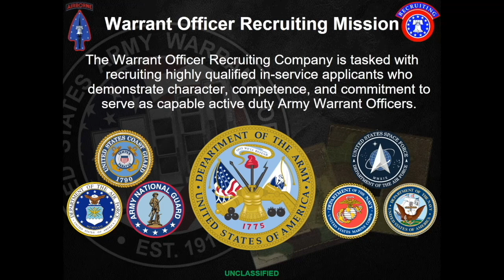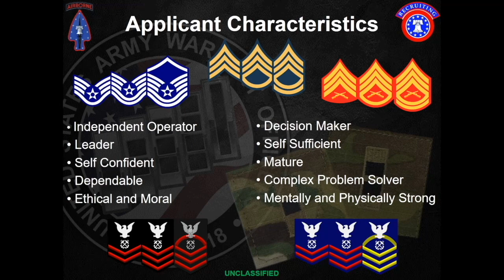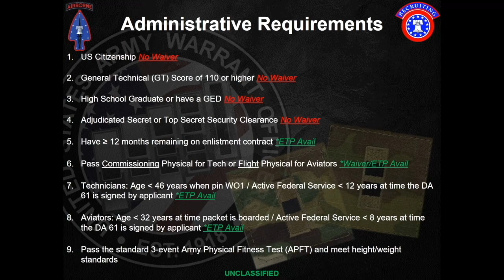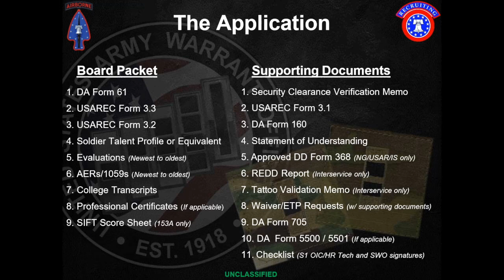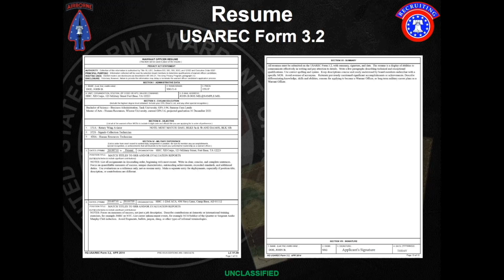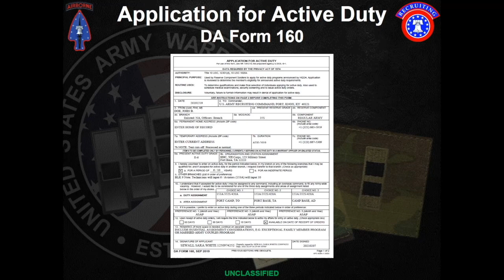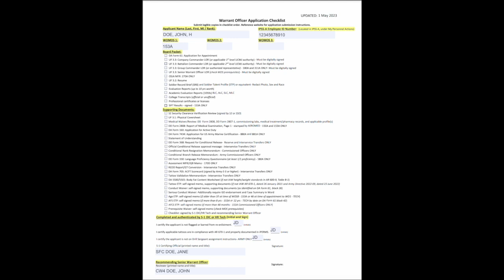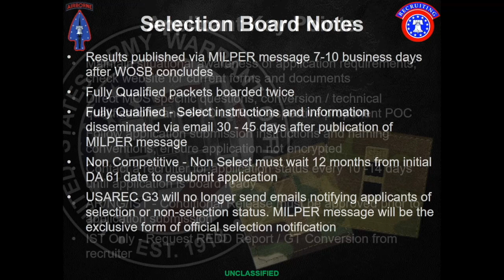U S Army Warrant Officer Recruiting and Application Brief 2024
Warrant officers are technical and tactical experts that make up the technical foundation of the U.S. Army. Throughout our careers, we specialize in a technical area like intelligence, aviation, logistics, transportation, equipment maintenance, etc. Although we make up less than three percent of total Army strength, Warrant Officers have a huge responsibility that includes advising commanders, training Soldiers, organizing and planning missions, and advancing within our specialties to stay on the cutting edge! We experience a great quality life, tremendous pay, solid promotion rates and increased career length capacity. Join us today!

0:00 Intro
0:07WARRANT OFFICER RECRUITING MISSION
0:37 TERMS OF REFERENCE
1:57 DEFINE A WARRANT OFFICER
2:16 APPLICANT CHARACTERISTIC
2:26 PROMOTION TIME LINE
2:58 EXTENDED CAREER
3:13 BASE PAY COMPARISON
3:52 AVIATION INCENTIVE PAY
4:17 WHERE TO BEGIN
4:55 ADMINISTRATIVE REQUIREMENTS
5:42 WARRANT OFFICER MOS
6:06 BOARD SCHEDULE
6:16 PACKET SUBMISSION DEADLINE
6:41 APPLICATION DOCUMENTS
7:00 THE APPLICATION
7:17 APPLICATION FOR APPOINTMENT DA 61
08:00 LETTER OF RECOMMENDATION USAREC FORM 3.3
8:49 RESUME USAREC 3.2
9:41 SECURITY CLEARANCE VERIFICATION
10:02 PHYSICAL COVER SHEET USAREC FORM 3.1
10:46 APPLICATION FOR ACTIVE DUTY DA FORM 160
11:13 STATEMENT OF UNDERSTANDING
11:25 WAIVER/ETP REQUEST
12:36 TATTOO COMPLIANCE VALIDATION (INTERSERVICE APPLICANT ONLY)
12:49 TATTOO ETP (ARMY APPLICANT ONLY)
13:26 ETP AND WAIVER REQUEST
13:36APPLICANT CHECKLIST
14:26 APPLICATION PROCCESS
15:05 SELECTION BOARD NOTES
16:01APPLICANT KEY POINTS
16:17CONTACT US
16:45 REGIONS
16:57 QUESTIONS